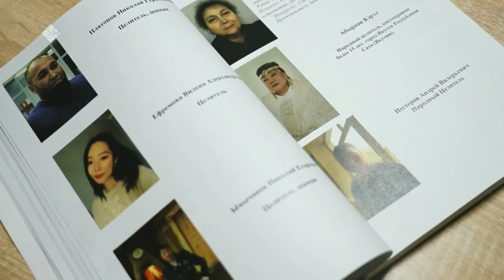«Дойдум дьоно» (11.02.23)